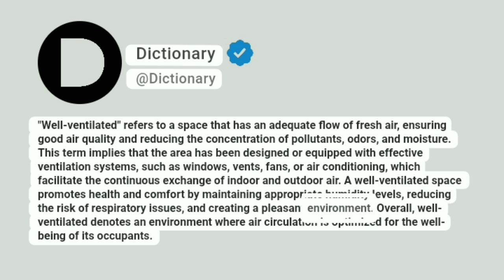Well-ventilated Meaning In English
"Well-ventilated" refers to a space that has an adequate flow of fresh air, ensuring good air quality and reducing the concentration of pollutants, odors, and moisture. This term implies that the area has been designed or equipped with effective ventilation systems, such as windows, vents, fans, or air conditioning, which facilitate the continuous exchange of indoor and outdoor air. A well-ventilated space promotes health and comfort by maintaining appropriate humidity levels, reducing the risk of respiratory issues, and creating a pleasant environment. Overall, well-ventilated denotes an environment where air circulation is optimized for the well-being of its occupants.